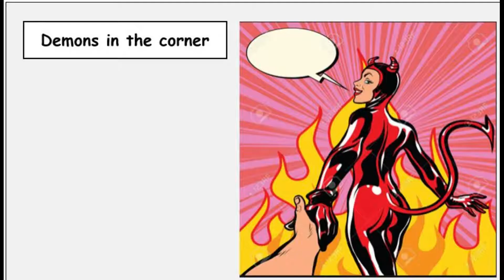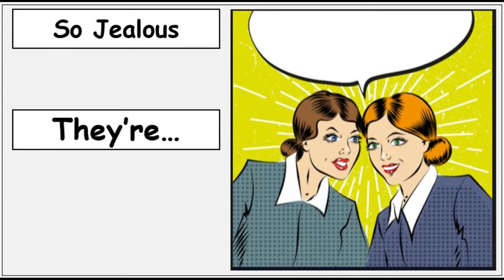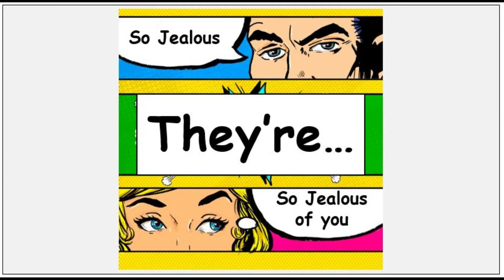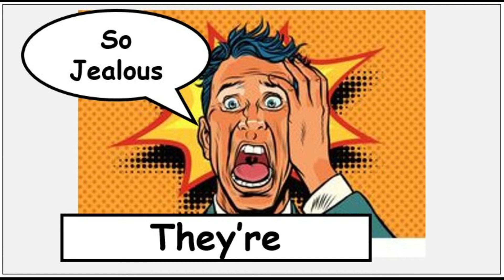So Jealous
New Video for 'So Jealous' by The Amazing Black Country Funkateers

You keep them awake at night!